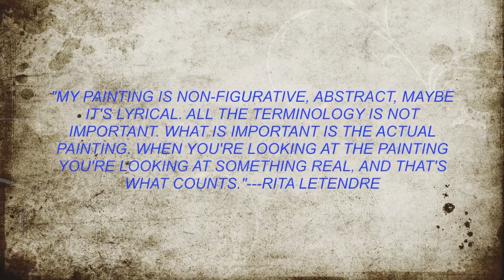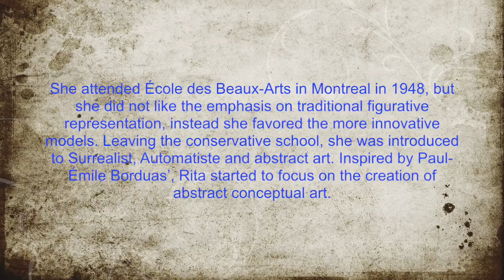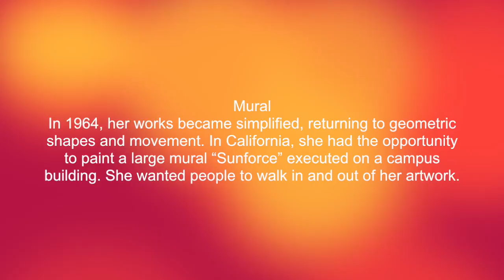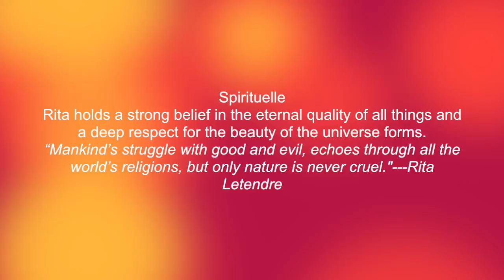Art Presentation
This video is an Art Presentation for Indigenous Art class.